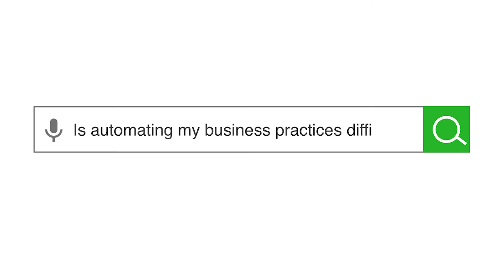Artificial Intelligence Made Easy for Your Business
In this video, Thomas Helfrich, VP of Intelligent Automation at System Soft, encourages to use Artificial Intelligence in your business.

Are you a small or medium-sized business interested in automating your processes but are concerned about implementation costs and complexity? No need to worry. Getting started cost-effectively is a common concern. This webinar will provide insights and answers for those looking to get started automating key processes to overcome automation barriers without breaking the bank.

System Soft Technologies has more than 20 years of experience building Automation Systems, providing Information Technology Business Solutions and Talent Expertise.